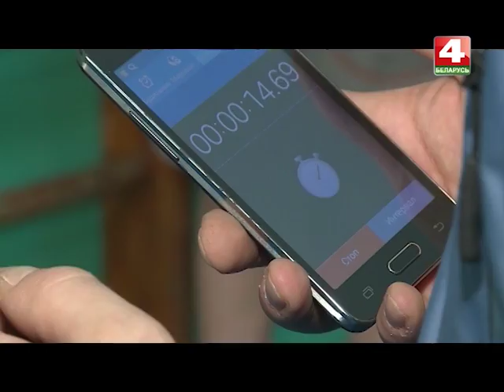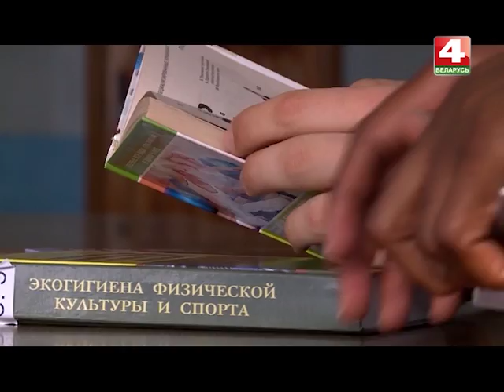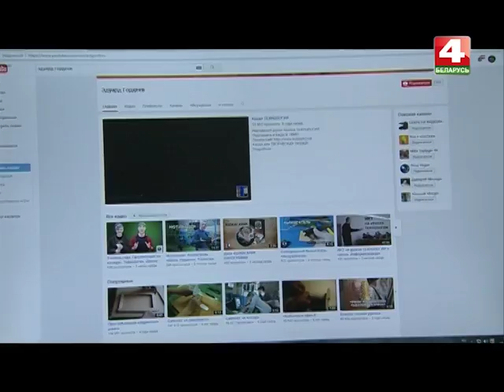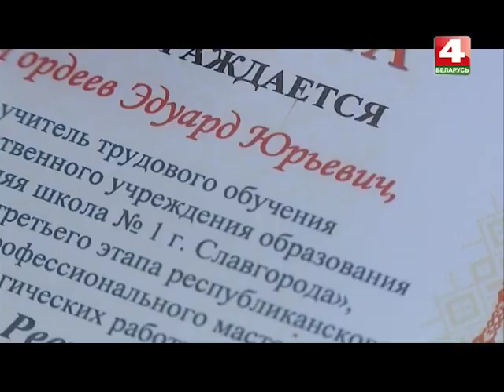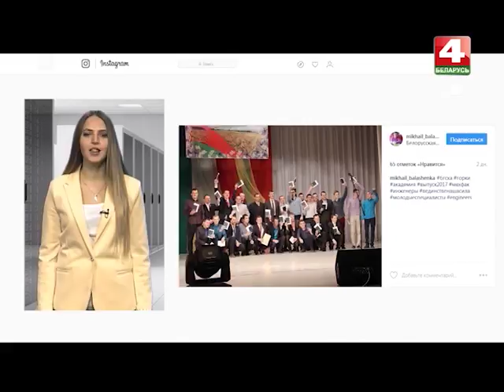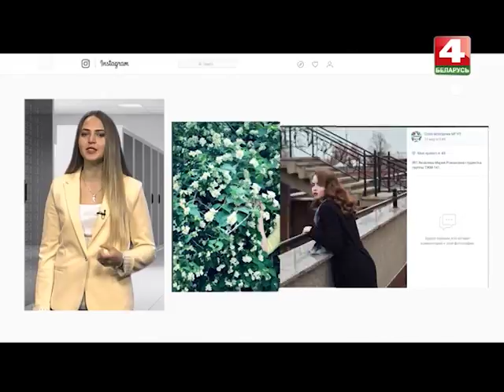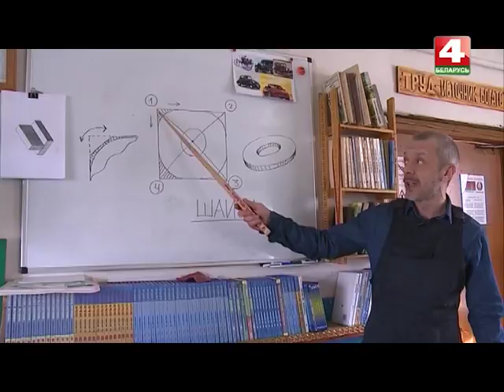Альма Матер 15 03 2017